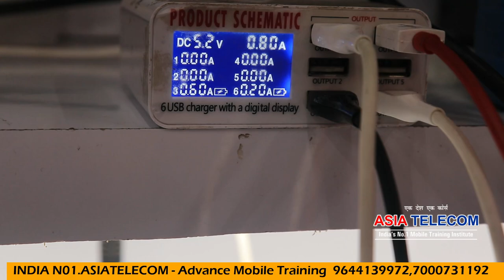Advance Mobile - Graphic Fault Solution Live Repair - सीखना है तो देखना पड़ेगा